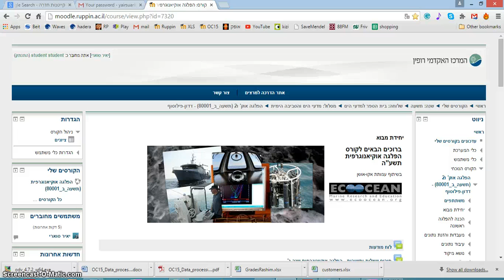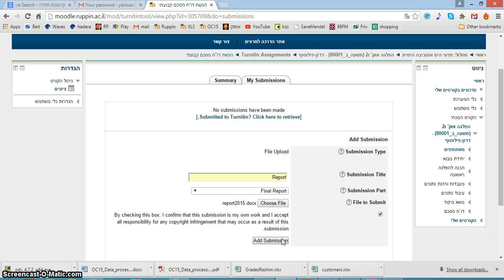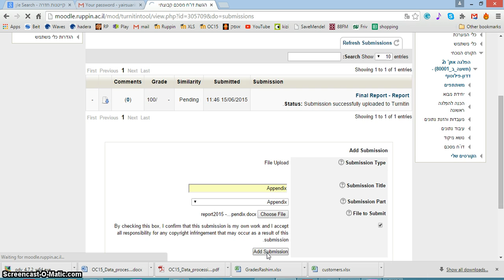submit to turnitin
הגשת קבצים ל-turnitin דו"ח מסכם בקורס הפלגה